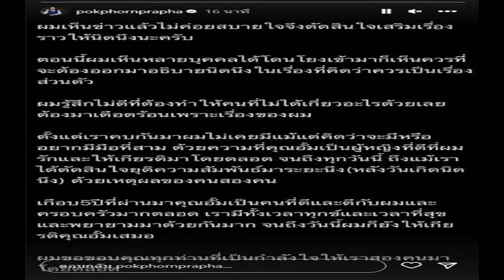ไฮโซพก ลั่นเลิก อั้ม พัชราภา จริง ยันไม่มีมือที่ 3 ห่วงคนโยงมั่ว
กลายเป็นข่าวใหญ่วงการบันเทิงตั้งแต่ต้นปี เมื่อซุปตาร์สาว อั้ม พัชราภา กับ ไฮโซพก พรประภา เกิดกระแสข่าวลืออย่างหนักว่ารักล่ม และลือสนั่นว่ามีนางเอกเป็นมือที่ 3 จน บรรดานางเอก ออกมาเคลียร์กันยกใหญ่นั้น
ล่าสุด ไฮโซพก พรประภา ออกมาเขียนชี้แจงว่า “ผมเห็นข่าวแล้วไม่ค่อยสบายใจจึงตัดสินใจเสริมเรื่องราวให้นิดนึงนะครับ ตอนนี้ผมเห็นหลายบุคคลได้โดนโยงเข้ามาก็เห็นควรที่จะต้องออกมาอธิบายนิดนึงในเรื่องที่คิดว่าควรเป็นเรื่องส่วนตัว

ไฮโซพก ระบุอีกว่า ผมรู้สึกไม่ดีที่ต้องทำให้คนที่ไม่ได้เกี่ยวอะไรด้วยเลย ต้องมาเดือดร้อนเพราะเรื่องของผม ตั้งแต่เราคบกันมาผมไม่เคยมีแม้แต่คิดว่าจะมีหรือ อยากมีมือที่สาม ด้วยความที่คุณอั้มเป็นผู้หญิงที่ดีที่ผม รักและให้เกียรติมาโดยตลอด จนถึงทุกวันนี้ ถึงแม้เรา ได้ตัดสินใจยุติความสัมพันธ์มาระยะนึง (หลังวันเกิดนิดนึง) ด้วยเหตุผลของคนสองคน
เกือบ 5 ปีที่ผ่านมาคุณอั้มเป็นคนที่ดีและดีกับผมและครอบครัวมากตลอด เรามีทั้งเวลาทุกข์และเวลาที่สุข และพยายามมาด้วยกันมาก จนถึงวันนี้ผมก็ยังให้เกียรติคุณอั้มเสมอ ผมขอขอบคุณทุกท่านที่เป็นกำลังใจให้เราสองคนมา
ไฮโซพก